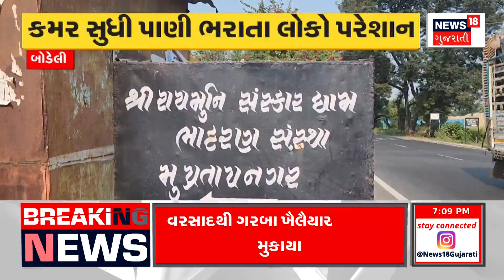Sabarkantha News: રોડ પર મોતની રેસ | Accident News | Gujarati News | News18 Gujarati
Death race on the road. Deadly ride in Panchmahal. 40 people ride in passing of 8.

રોડ પર મોતની રેસ. પંચમહાલમાં જીવલેણ સવારી. 8 ના પાસિંગમાં 40 લોકોની સવારી. n18oc_saabrkantha